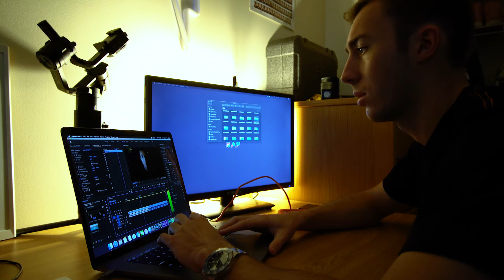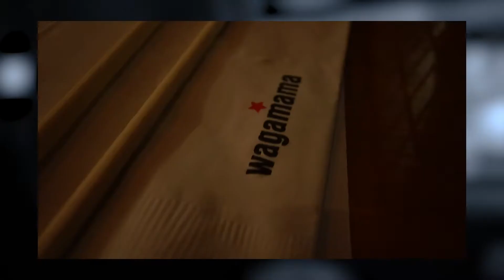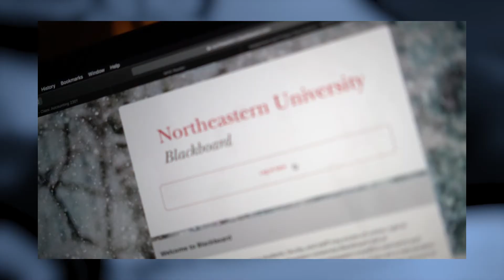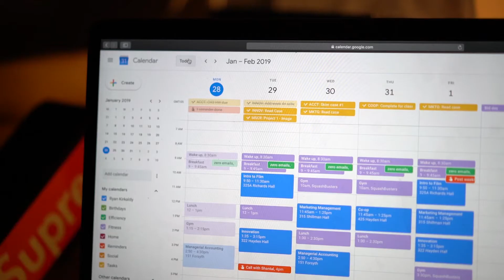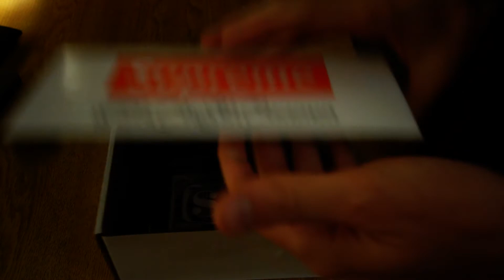HOW I GET VIDEO CLIENTS - Episode 4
This week was mainly focused towards business and schoolwork. I tried out a new editing style to get more content and produce a longer video so tell me what you think!

Songs:
No Rest - Lil Skies
SOHO - Jayden Smith
Break on a Monday - Ryan Trey
Pain Away - YBN Nahmir